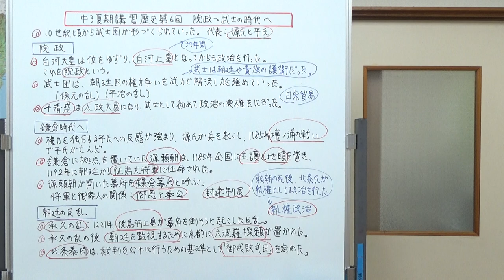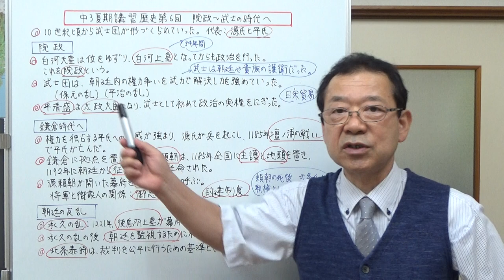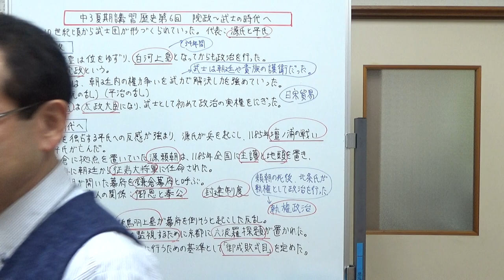院政から武士の時代へ（平安後期から鎌倉時代へ）【中３夏期講習歴史第6回】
平安時代後期、白河上皇が院政を始めました。その後武士が次第に力を持つようになり、平清盛が政治の実権を握ります。しかし、政治を独占した平家は源氏によって滅ぼされ、鎌倉時代へと入っていきました。